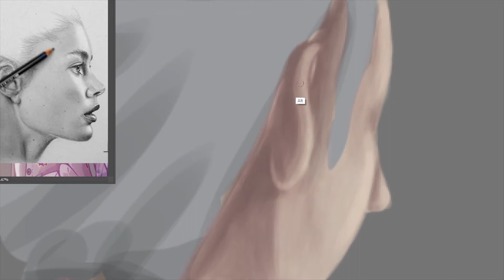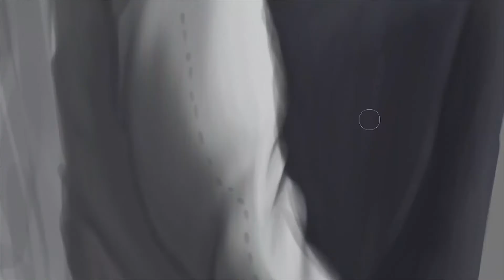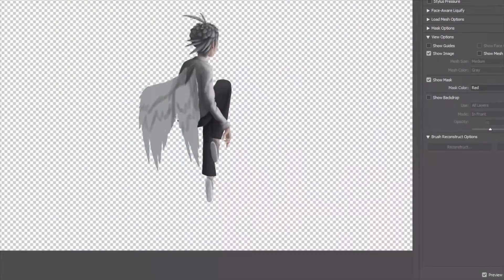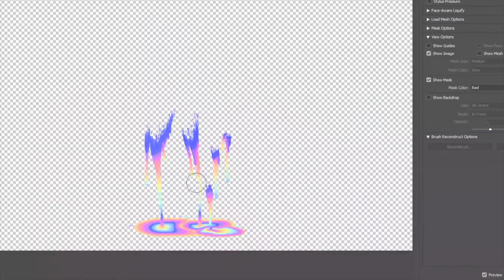Devoidence Of Color - Speed Paint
This is possibly my personal favorite painting out of the rest I've made. I actually had thoughts about trying surreal art for a while and I finally had time to do one! I hope you like it!